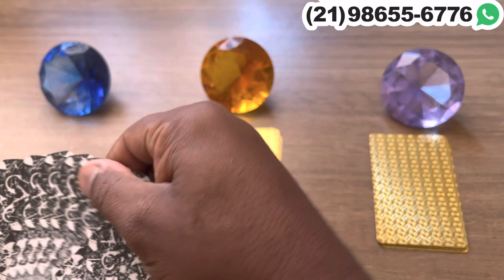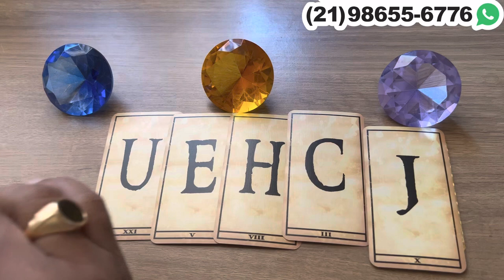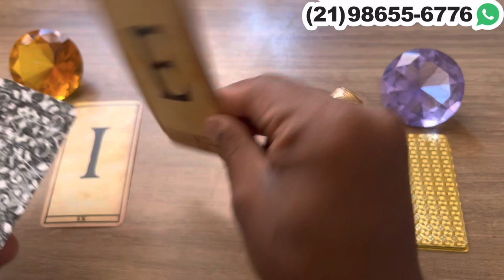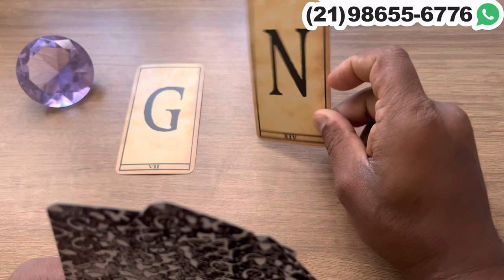Descubra Suas Respostas Com o Tarot Responde 🔮 | Previsões Diárias e Interativas